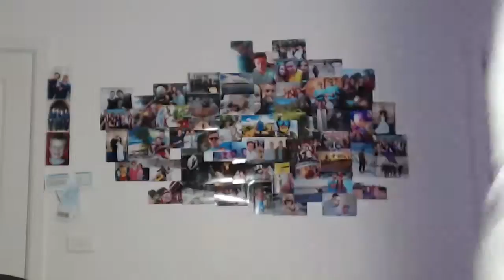Final Time Lapse